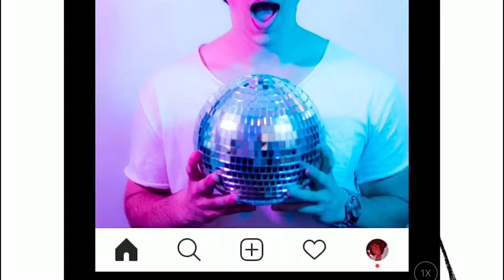Lance Speedpaint | Canniblanch